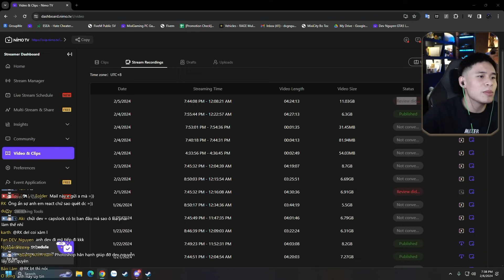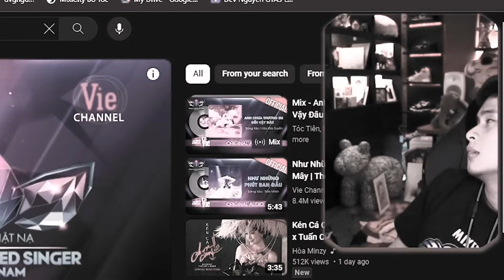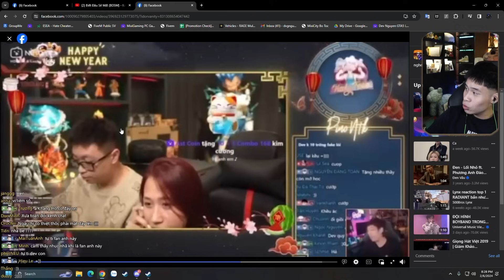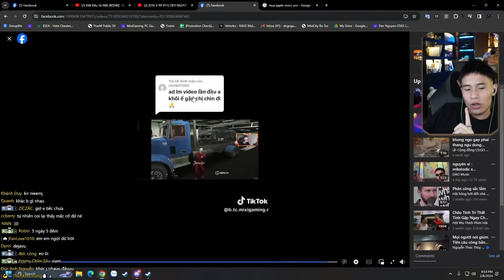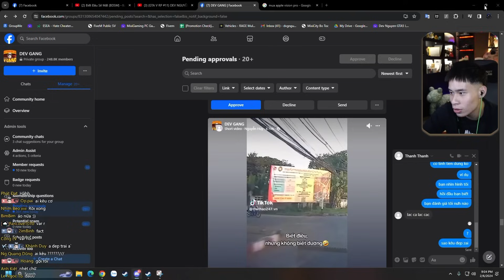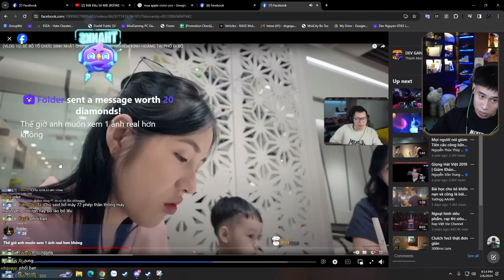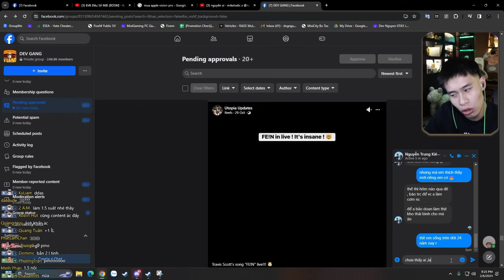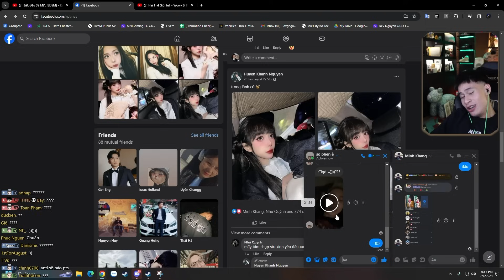NGÀY TẤT CẢ MỌI NGƯỜI ĐỀU PHỐT EM DEV